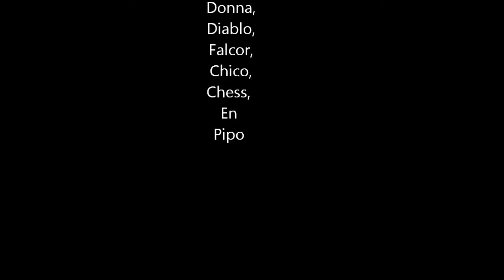DONNA.wmv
De eerste x dat donna de rest van de kudde ontmoet (: